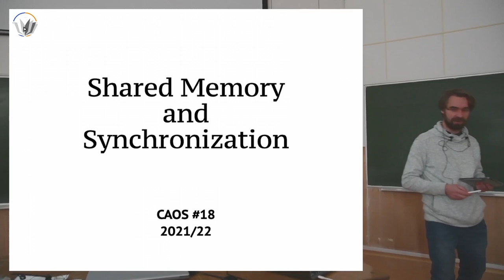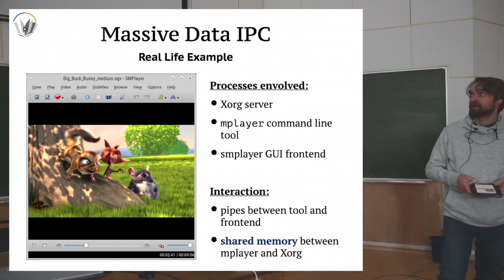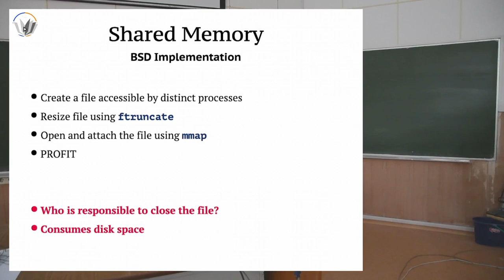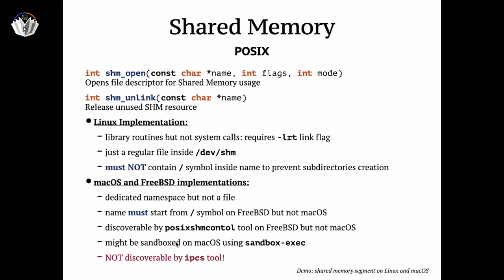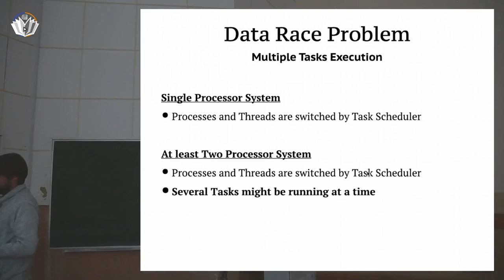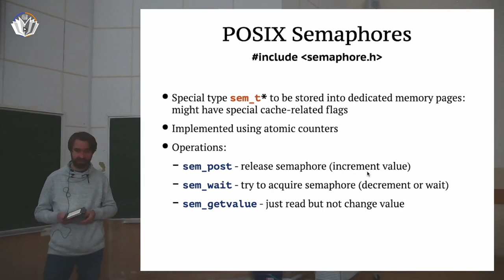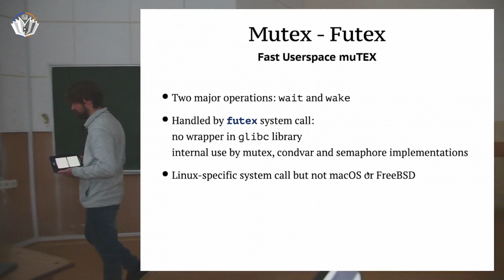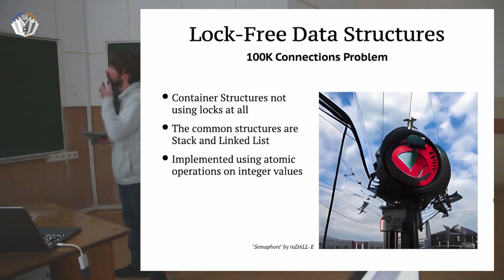АКОС 18. Разделяемая память. Синхронизация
(таймкоды скоро будут)

Лектор: Яковлев Виктор Вадимович